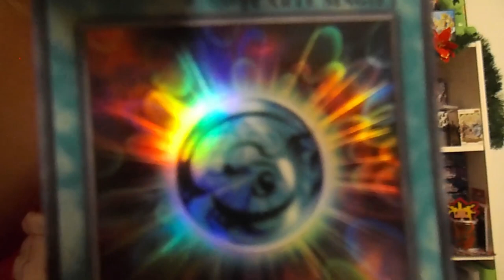CALENDRIER YU-GI-OH! - JOUR 06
Et la sixième carte est ...